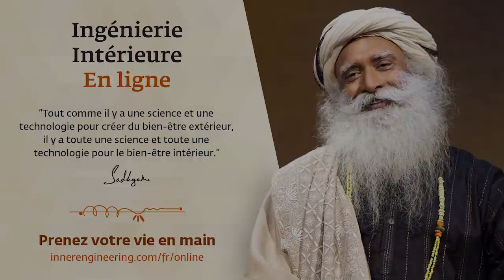Pourquoi l’instant de la mort est-il aussi important ?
Que se passe-t-il après la mort ?